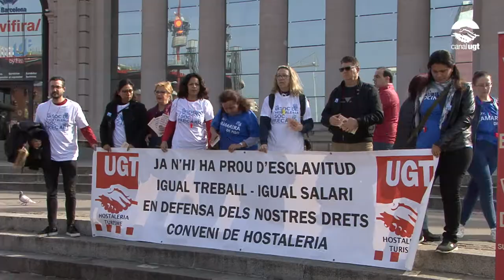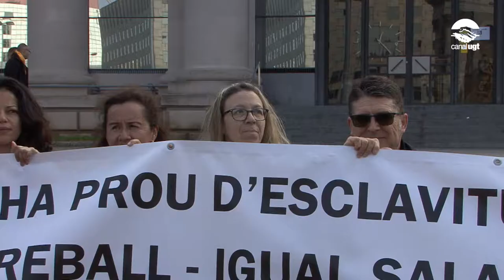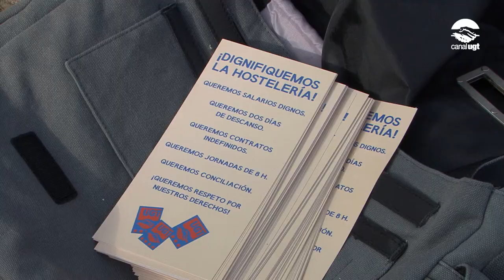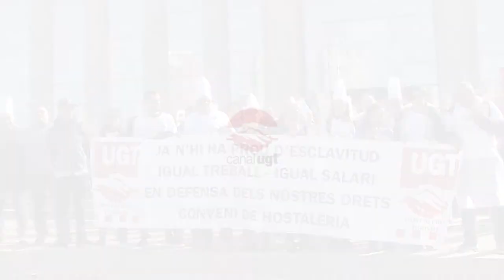Els treballadors de l'hostaleria es concentren per denunciar la precarietat en el sector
La UGT de Catalunya va convocar ahir a plaça Espanya una acció reivindicativa per denunciar la precarietat que viu el sector de l'hostaleria: jornades inacabables i situacions d'autèntica explotació laboral, càrrega de treball excessiva i un ritme frenètic de treball, contractes en frau de llei, nul·la conciliació, i incompliment dels dies de descans.